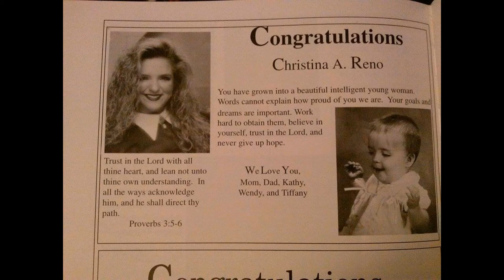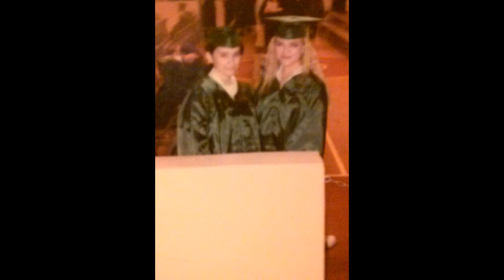Val's Vlog - Cypress Falls Class of 1997...no music